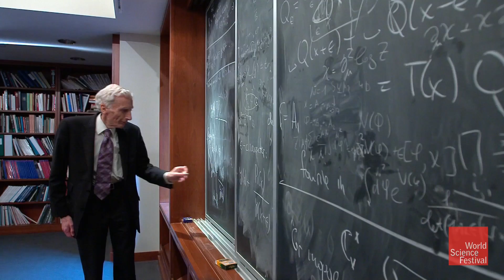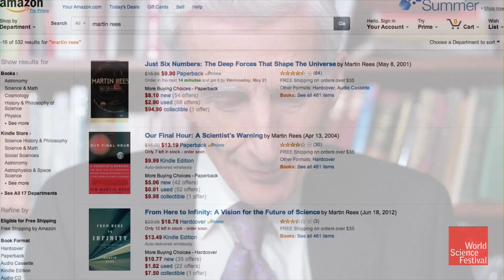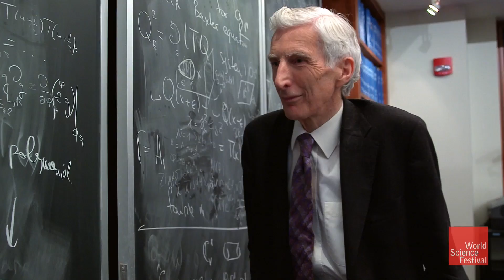Pioneer In Science: Martin Rees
In his research, U.K. Astronomer Royal Martin Rees has tackled topics as varied as the Big Bang, quasars, and more far-out ideas like the search for dark matter and the possible existence of a multiverse. But as you’ll see in this profile, Rees’ interest in science was first sparked by a more down-to-earth question: what drove the high and low tides of the ocean. And while he devotes a lot of time to unspooling the mysteries of the universe, Rees is equally concerned with communicating scientific issues to the public. Check out this amazing man, who works tirelessly to inspire the next generation of scientists.

Original Show Date: May 29, 2014